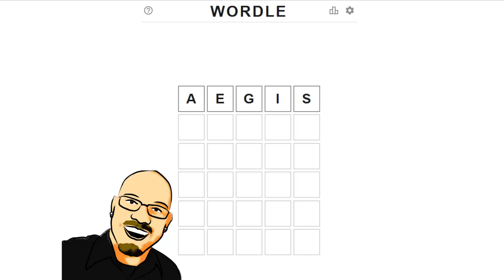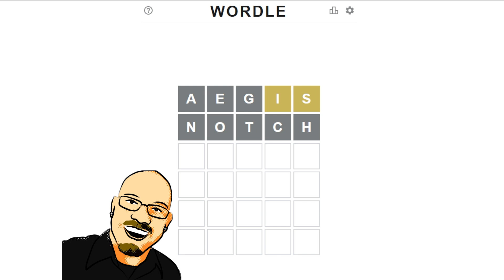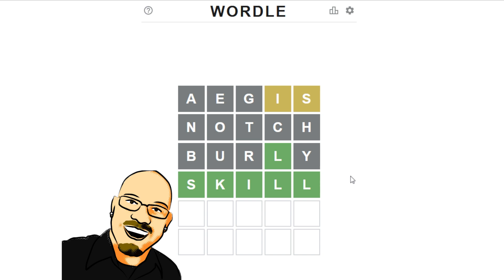Wordle Feb 6th, 2022 - Can you guess the word?